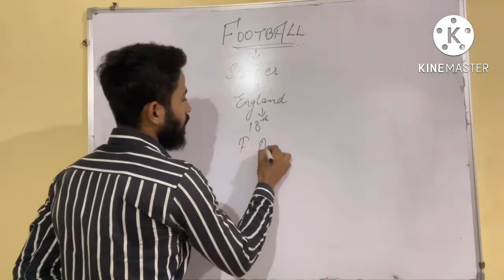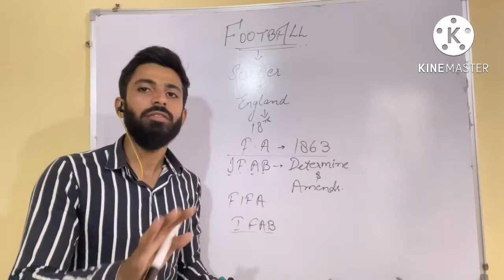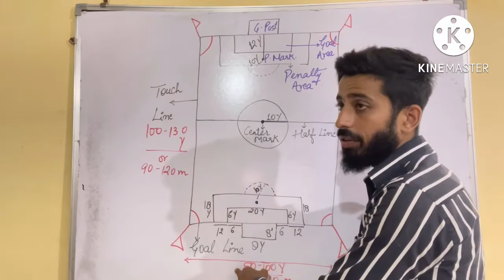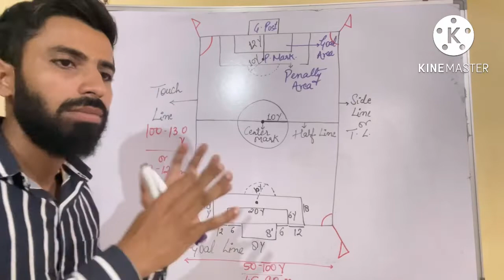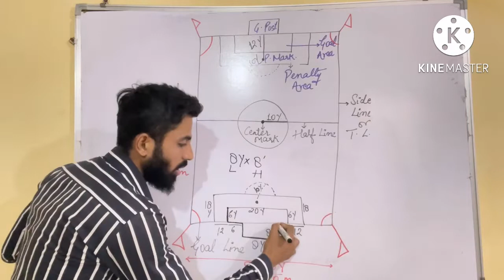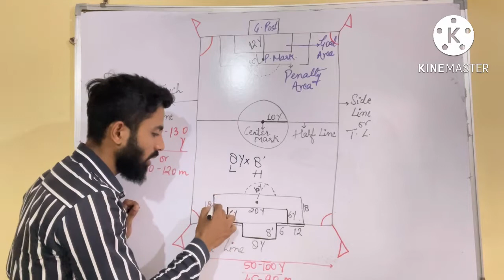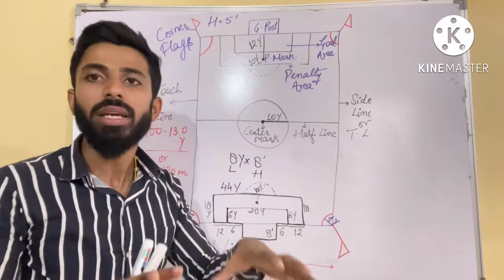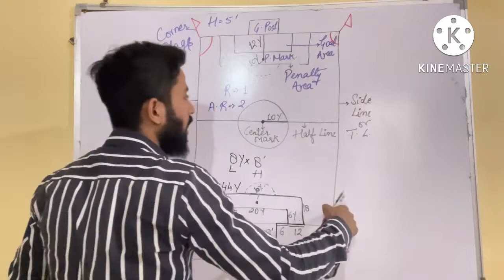ICSE AND ISC FOOTBALL CHAPTER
Part 1 # FOOTBALL